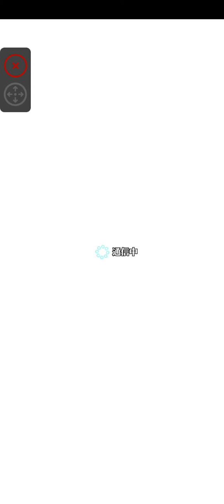メギド72 210308 星6メギド グラシャラボラス ME用